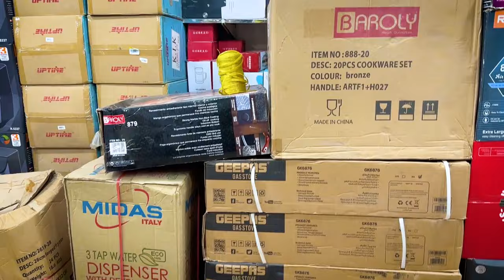Imported Geysers In Lowest price | Heater In 1 Thousand | Geyser in just 7 Thousand | Electric Hobe